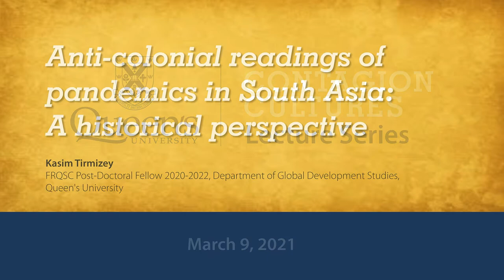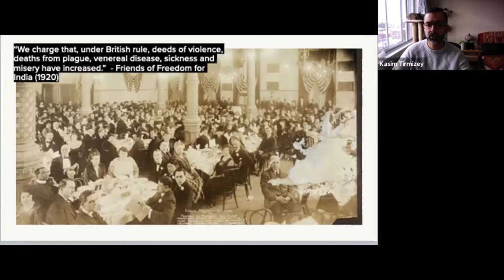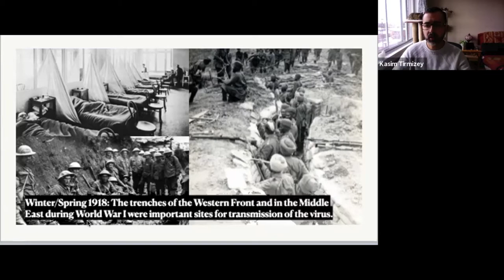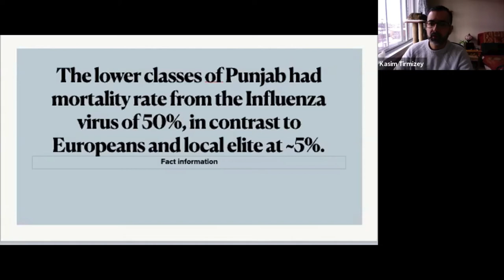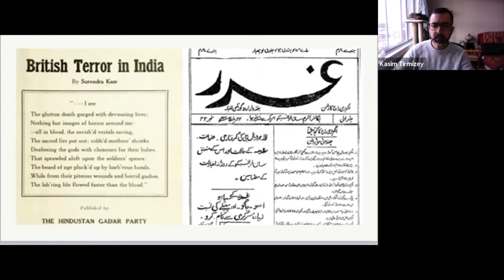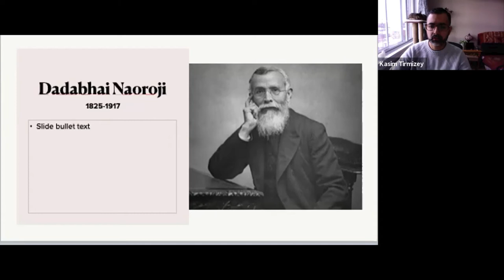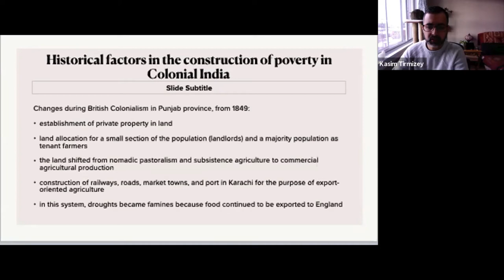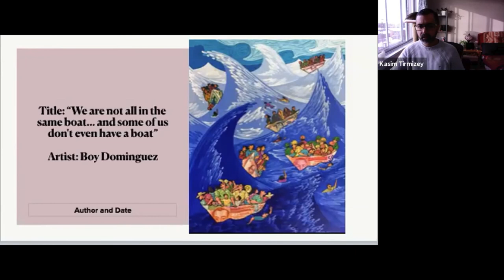Anti-colonial readings of pandemics in South Asia: A historical perspective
Queen's Contagion Cultures Lecture

Speaker:
Kasim Tirmizey
FRQSC Post-Doctoral Fellow 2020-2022, Department of Global Development Studies, Queen's University

In early twentieth century, British India was witness to various bouts of pandemics, from the plague to the 1918 flu pandemic. Colonial officials blamed the high mortality rates to the bad hygienic practices of the poor and to natural causes like monsoon failures. Yet, figures like Dadabhai Naoroji and the Ghadar Party understood such events through a very different lens. They articulated a connection between pandemics and colonialism. Establishing such links had political relevance in the struggle against British occupation. What can those anti-colonial perspectives reveal for understanding the contemporary COVID-19 pandemic in South Asia and beyond?